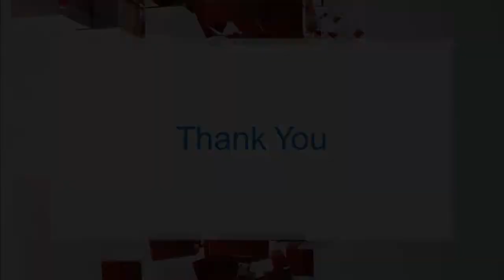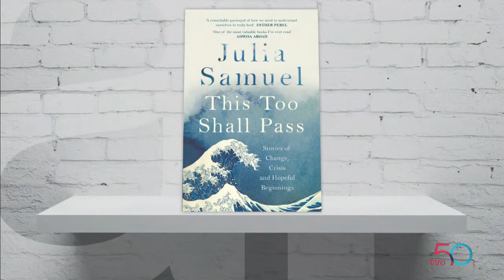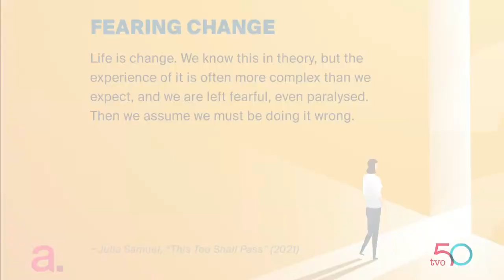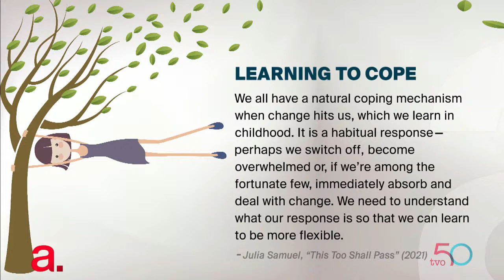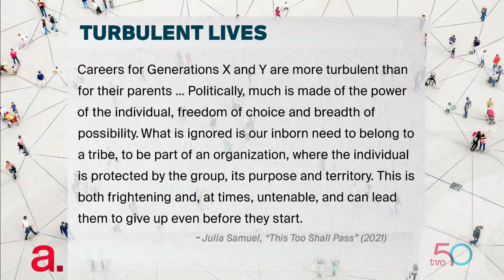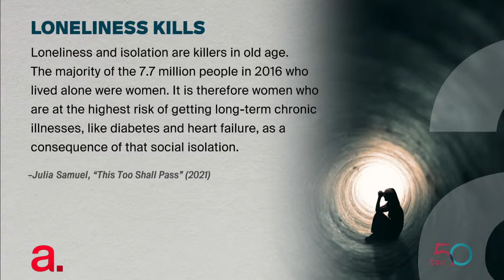Coping with Life's Difficult Changes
British psychotherapist Julia Samuel explains how to cope with unwanted change, the subject of her latest book, "This Too Shall Pass." Then, how are rural communities in the province faring through the COVID-19 pandemic?